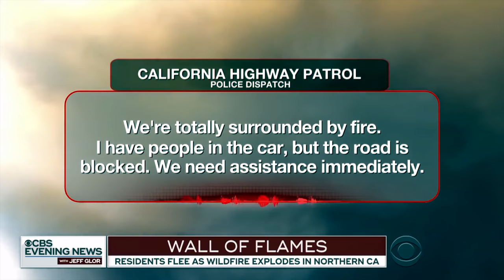The Best Surf Boats for model Year 2019 - The 10th Annual Polar Bear - 4K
Its hard to believe we have  been doing this for 10 years. I know this video is late, thank you for your patience with me. Watch in 4K for the best results!